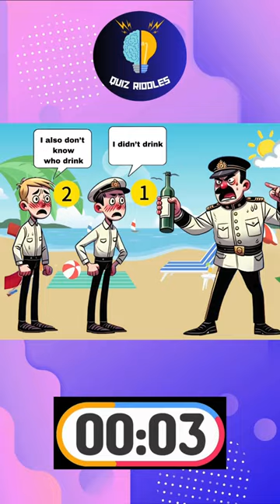Who drank the wine?